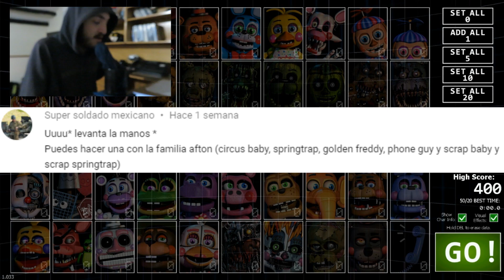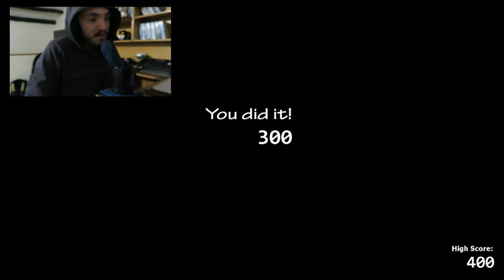FNAF Ultimate Custom Night Episodio 4: Familia Afton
Al carajo con Dee-Dee

Background music used with permission of Derek & Brandon Fiechter/Música de fondo utilizada con permiso de Derek & Brandon Fiechter: